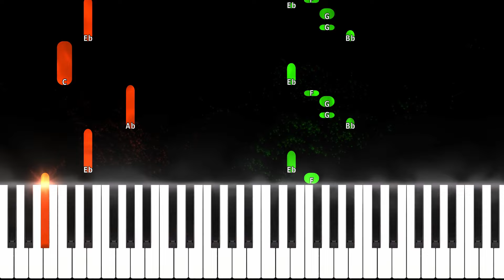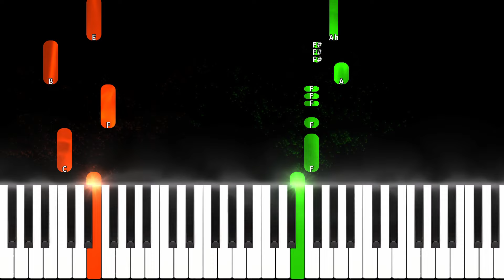The Amazing Digital Circus - Piano Tutorial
¡Aprende a tocar The Amazing Digital Circus en el piano de forma sencilla con nuestro tutorial de piano fácil para principiantes! En este video, te guiaremos a través de esta hermosa canción, perfecta para pianistas principiantes que buscan expandir su repertorio de canciones en piano.

Este tutorial de piano fácil es ideal para aquellos que desean aprender a tocar el piano con notas claras y sencillas. Si eres un principiante en el mundo del piano, esta es la oportunidad perfecta para sumergirte en el mundo de la música.

Descubre cómo tocar esta canción fácil para piano y mejora tus habilidades como pianista principiante. Nuestro tutorial te proporcionará las herramientas necesarias para tocar The Amazing Digital Circus con facilidad. ¡Así que prepárate para tocar el piano de una manera sencilla y agradable mientras te sumerges en la música!

Si estás buscando canciones fáciles para melodía o canciones en piano que sean adecuadas para principiantes, este tutorial de piano es perfecto para ti. No importa si eres nuevo en el piano o simplemente buscas expandir tu repertorio, este video te ayudará a tocar el piano fácilmente. ¡Disfruta de tu viaje musical y aprende cómo tocar The Amazing Digital Circus con nuestro tutorial de piano fácil!